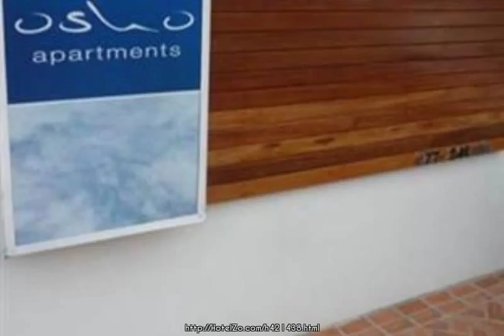Osho Luxury Apartment - Samui Island, Thailand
Stop at Osho Apartment to discover the wonders of Samui. The hotel has everything you need for a comfortable stay. Service-minded staff will welcome and guide you at the Osho Apartment. Designed for comfort, selected guestrooms offer television LCD/plasma screen, in room safe, air conditioning, satellite/cable TV, DVD/CD player to ensure a restful night. To enhance guests' stay, the hotel offers recreational facilities such as indoor pool, garden, hot tub. For reliable service and professional staff, Osho Apartment caters to your needs.

6/6  Moo 1 Bophut, Koh Samui, Suratthani
Hotel stars: 4
5.1 km from city center

Activities: Indoor pool
General: Garden, Wi-Fi in public areas
Services: Concierge
Room: Desk, Microwave, Kitchenette, Safe, Shower, Air conditioning, In-room safe, Refrigerator, Mini bar